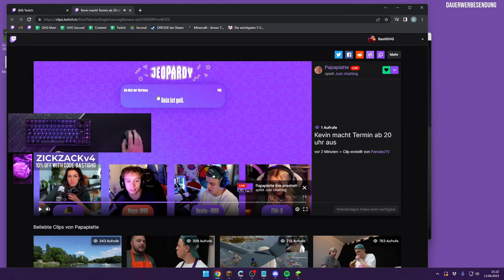FORSEN 🥵 - MINECRAFT ITA